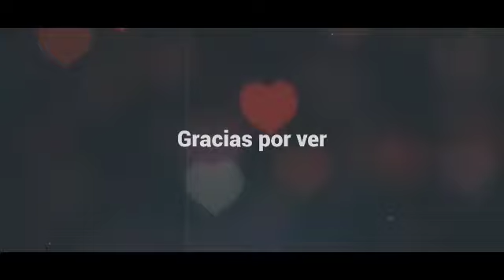Hermosa niña cantando música 🎶cristiana [Así es Honduras]